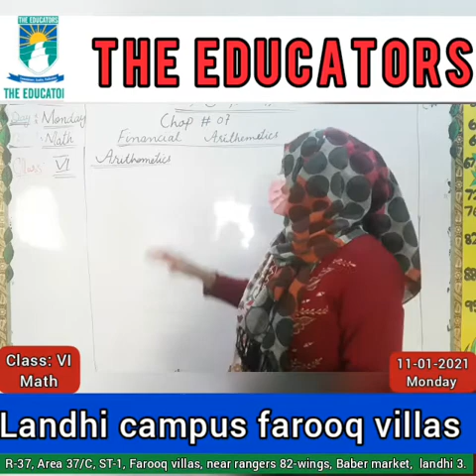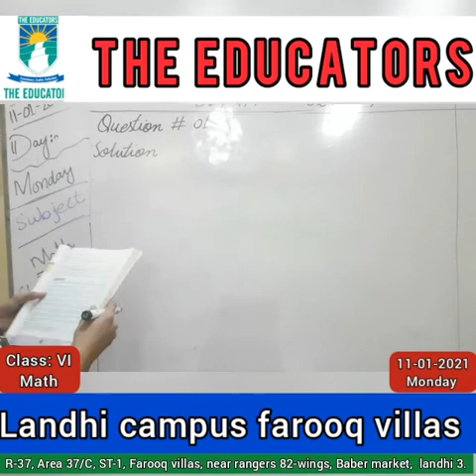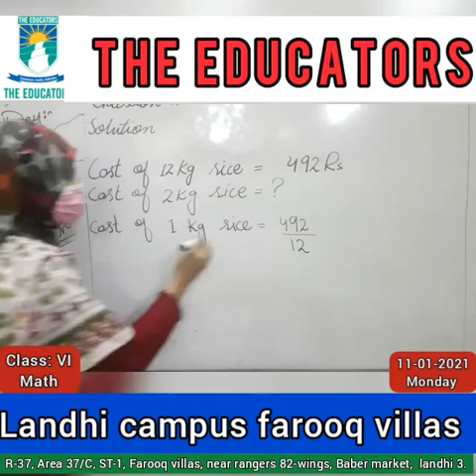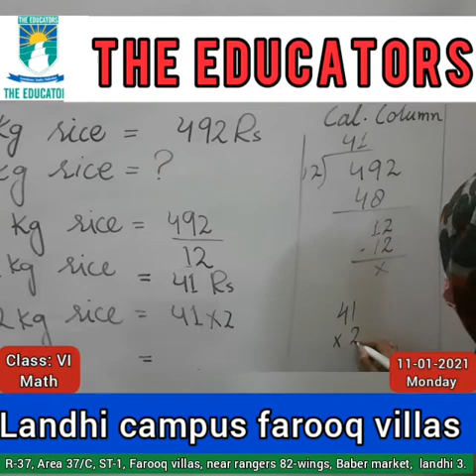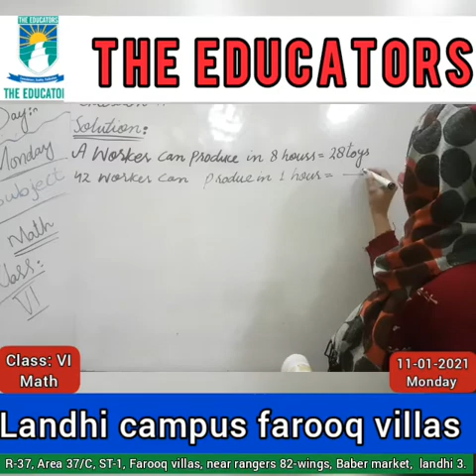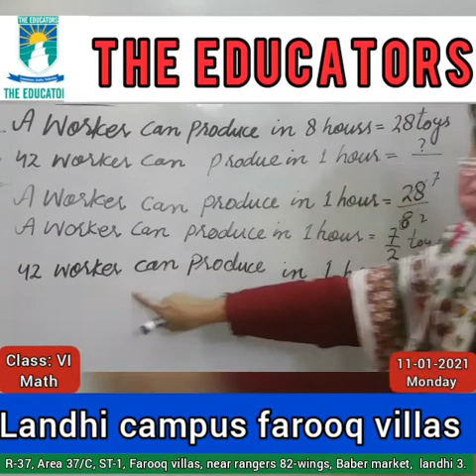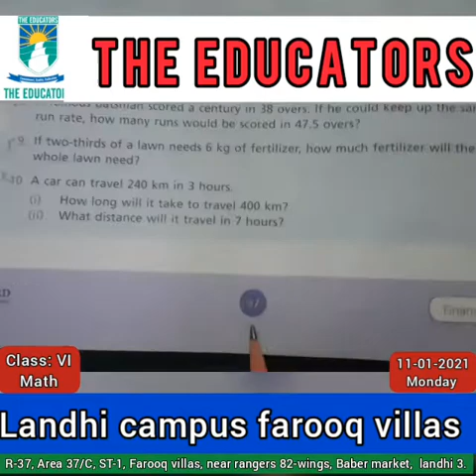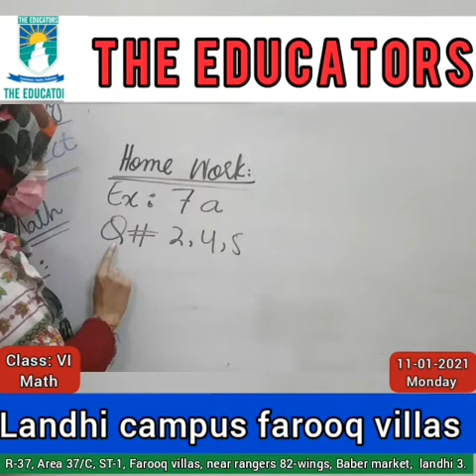class VI SUBJECT Math